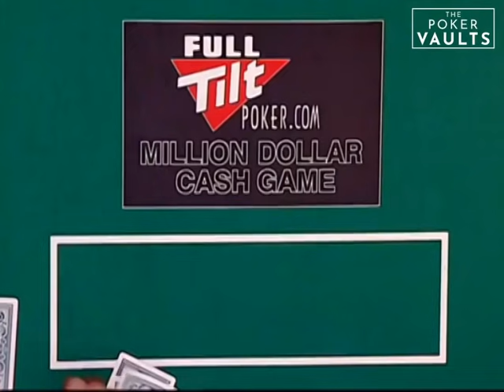MILLION DOLLAR CASH GAME $300/$600 HIGH STAKES (Tony G, Lederer, Phil Ivey) S2E13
Official release of The Million Dollar Cash Game Series 2 Episode 13 in original broadcast quality.